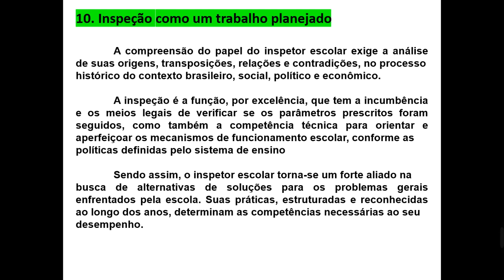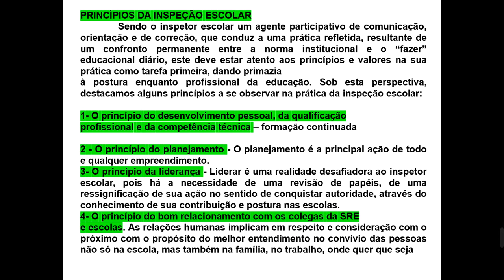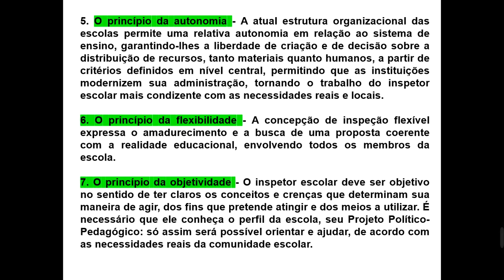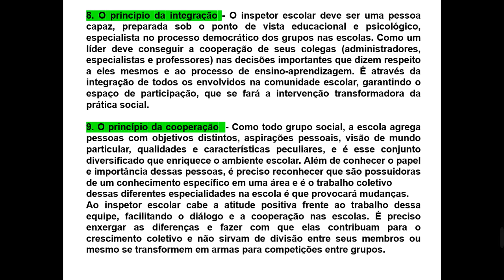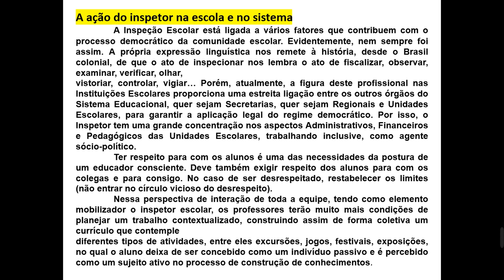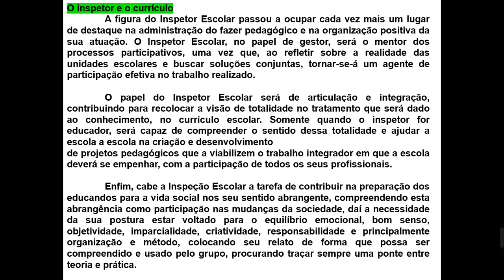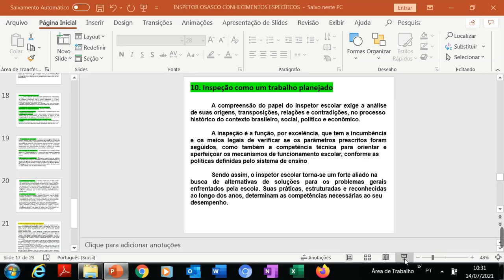16 07 INSPETOR OSASCO ESPECÍFICO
16 07 INSPETOR OSASCO ESPECÍFICO